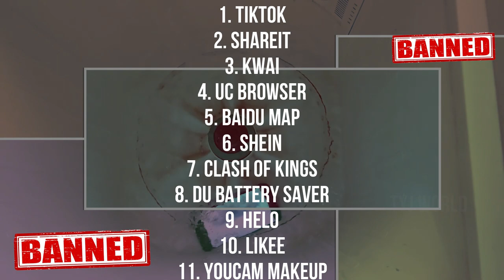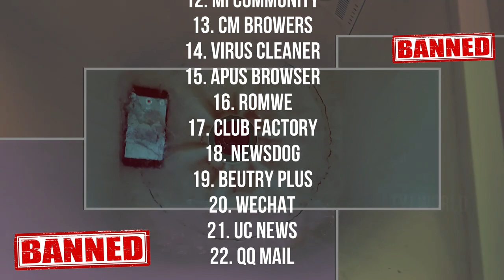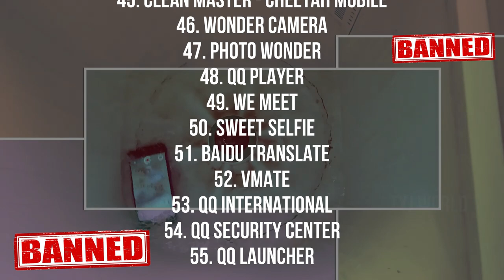Govt of India bans 59 Chinese apps#WHAT HAPPENS NOW IF YOU HAVE THESE APPS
Govt of India bans 59 Chinese apps#TIK TOK#UC BROWSER SHARE IT
FULL LIST